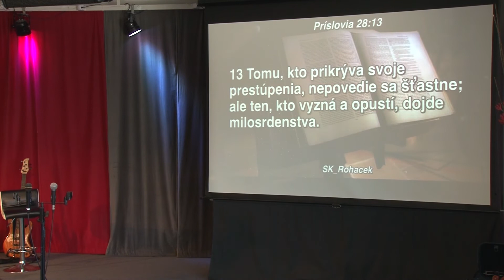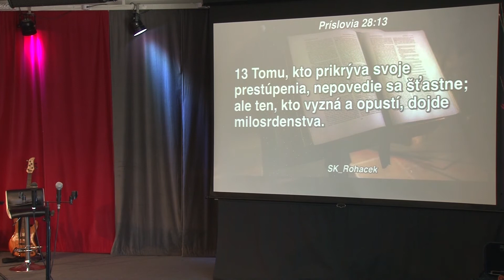Peter Čuřík - Čo sa vyžaduje od vojakov Ježiša Krista? (15.10.2017)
Pastor Peter Čuřík v kázni: Čo sa vyžaduje od vojakov Ježiša Krista?
Keď uveríš v Ježiša Krista, stávaš sa jeho synom. Vedel si však, že si sa zároveň stal aj vojakom Ježiša Krista? To úplne mení celý koncept kresťanstva! Abram porazil veľkú presilu s mužmi, ktorí boli „osvedčení a zrodení v jeho dome“. Čo sa od vojaka očakáva? Kázeň začína nádhernými slovami piesne Philla Driscolla „Soldiers“, verím, že jej posolstvo bude výzvou aj pre teba: „...A nado všetko, vojak, nestrať svoj bojový pokrik, Lebo moja armáda bojuje s tebou, a ja stojím po tvojom boku, Si mocným bojovníkom, ale tiež mojím dieťaťom“.

Bohoslužby:
Každú nedeľu o 10:00
Tomášikova 30, Bratislava